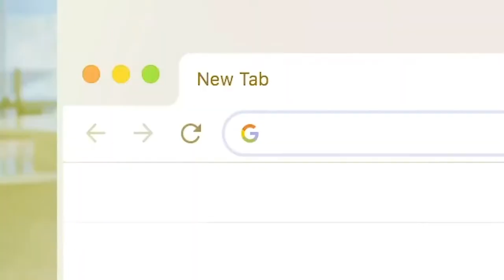Kareem Jamar Kharkivski Sokoly 2019-20 Highlight Montage | Ukrainian Superleague